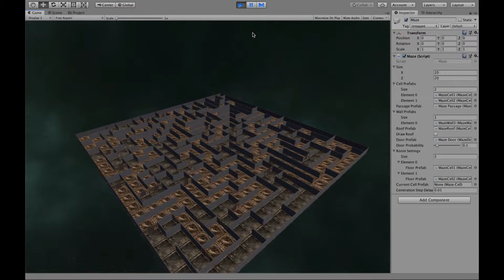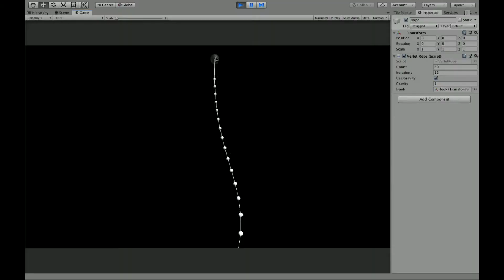Game Programming Portfolio